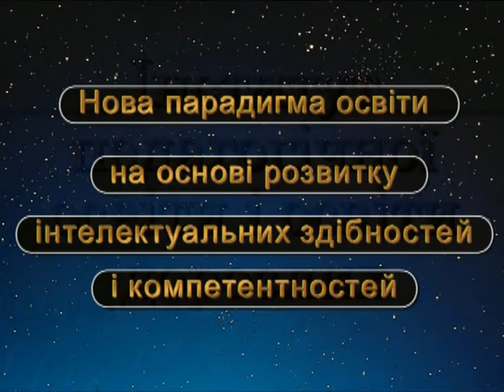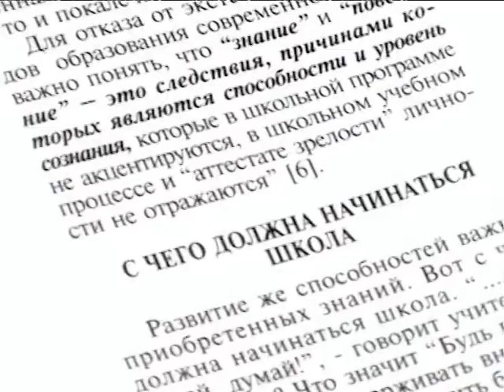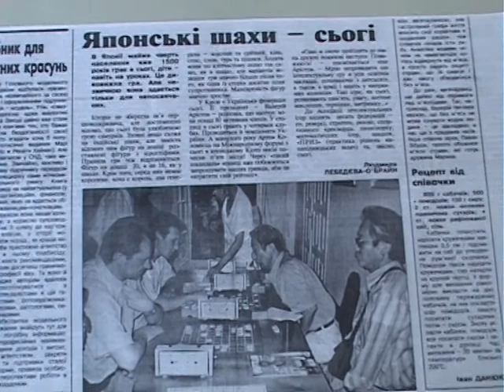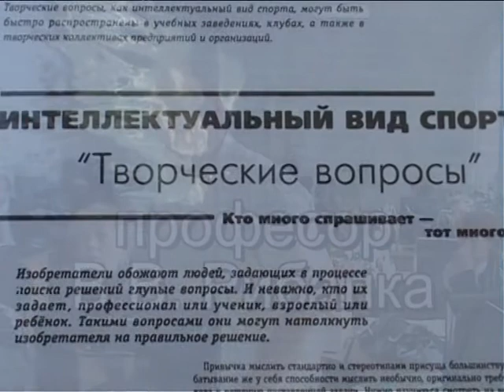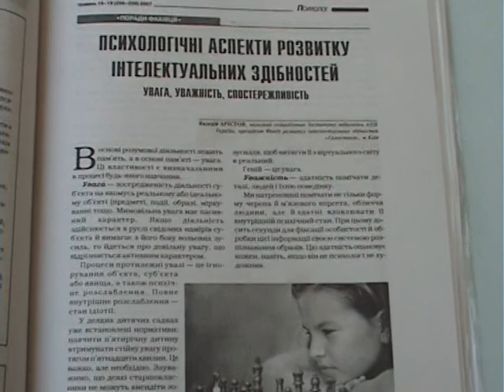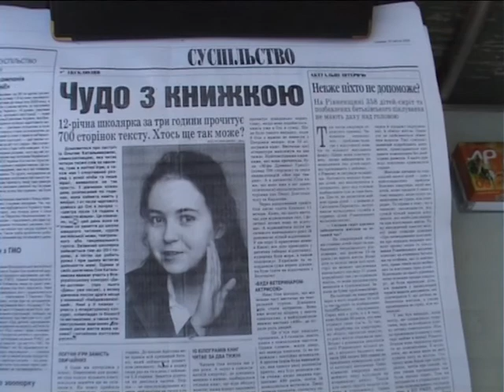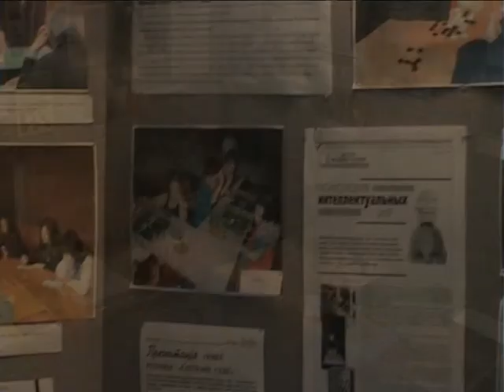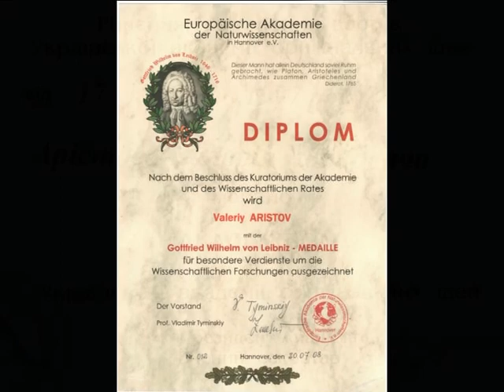1 Академія Здібностей. Нова парадигма розвитку інтелектуал. здібностей особистості акад. В.Арістова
Академік Валентин Рибалка, віце-президент з науки Академії Здібностей, доктор психологічних наук, професор.
Професор Віктор Вдовченко, віце-президент з науково-методичної роботи Академії Здібностей, доктор філософії в галузі дизайну, академічний дослідник творчості у Національній академії педагогічних наук України, громадський діяч, голова Міжнародного літературно-художнього товариства «Світанкові обрії», керівник (господар) Київського міжнародного літературно-мистецького салону.

Інститут педагогічної освіти та освіти дорослих НАПН України. 2010
0:57 -  Зязюн І.А., директор Інституту педагогічної освіти та освіти дорослих НАПН України, дійсний член (академік) НАПН України, Заслужений працівник вищої школи УРСР, доктор філософських наук, професор, 1-й Міністр освіти і науки України (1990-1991)
1:48 - Інститут Обдарованої дитини НАПН України. 2008
1:48 - Вдовченко В.В., завідувач науково-організаційного відділу Інституту Обдарованої дитини НАПН України
3:42 - Рибалка В.В., провідний науковий співробітник ІОД НАПН України, доктор психологічних наук, професор
5:00 - Копосов П.Г., Біла Церква
5:59 - Палац Україна. 2009. Лауреат конкурсу "Диво-Дитина 2009" - Ольга Катальникова, вихованка Школи РІЗ В. Арістова
6:57 -  Будинок Офіцерів. Київ. 16-18 серпня 2008. Чемпіонат світу гри стратегія (японські шахи). Чемпіон світу - Україна. Артем Коломієць, Чемпіон світу 2008 року з японських шахів, тренер Школи РІЗ В. Арістова